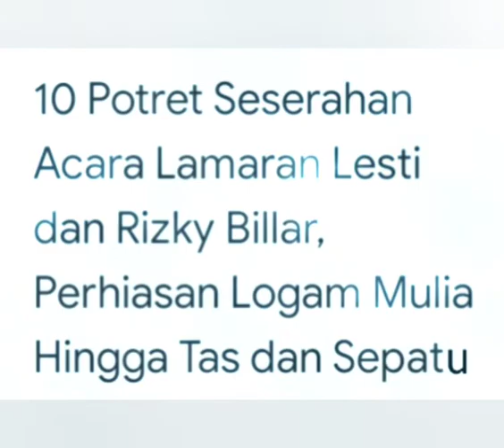potret seserahan pada lamaran Lesti kejora & Rizky billar 🙏👍🎉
disadur dari laman kapanlagi.com.potret seserahan pada lamaran Lesti kejora dan Rizky billar 🙏👍.artis Indonesia.lamaran Lesti billar.